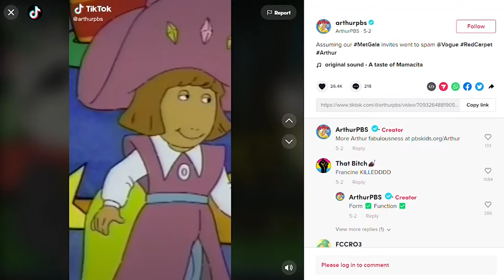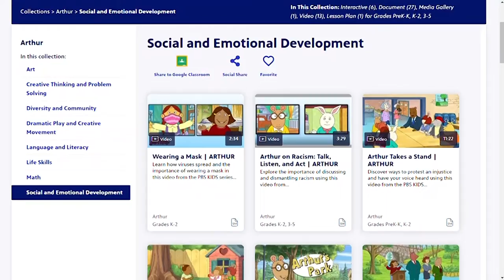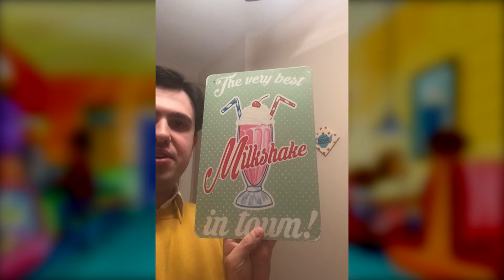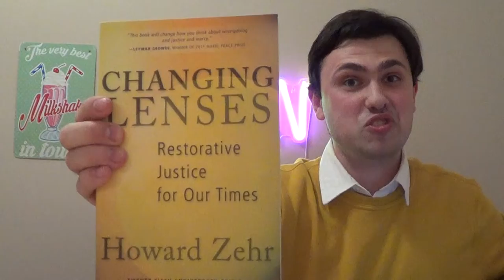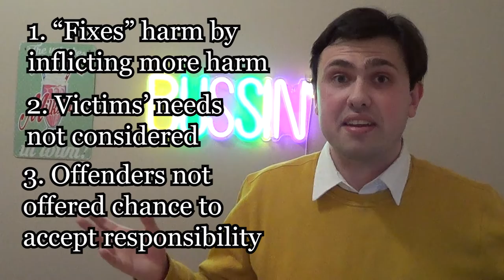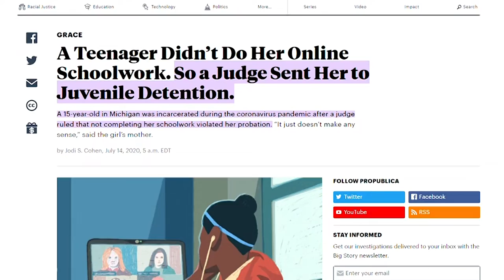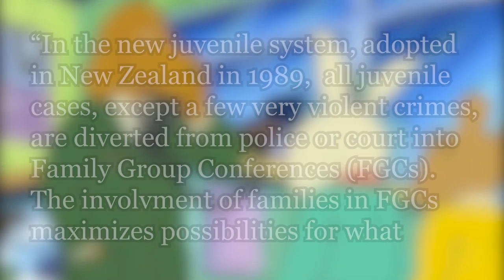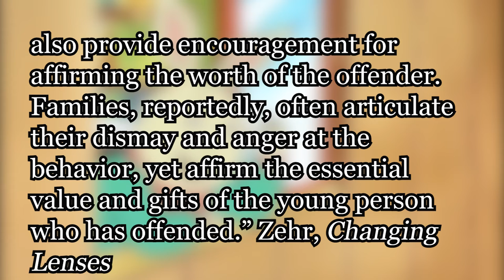Arthur is a horror-comedy about Restorative Justice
Arthur, 25-year veteran PBS Kids show, aired its last new episode earlier this year, so let's talk about it! What was Arthur trying to teach us?

Books cited in this video:
Changing Lenses by Howard Zehr

Chapters:
0:00 Introduction
9:43 Arthur's Lost Library Book
18:11 TikTok break 1
18:55 Restorative justice primer
26:38 TikTok break 2
27:53 Nerves of Steal
36:30 Conclusion

Hi! I'm Char. I make video essays about media criticism, politics, literature, and queerness. Let's take some crazy cultural objects and figure out what they mean.